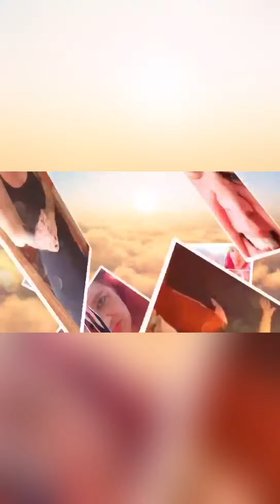Sun lunch at Duck Pond House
A lovely meal and time with the family